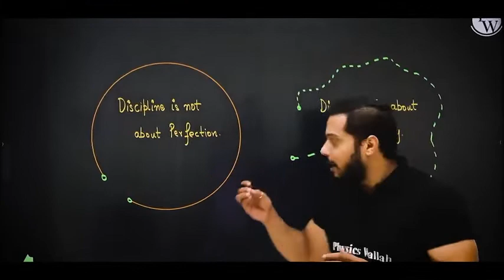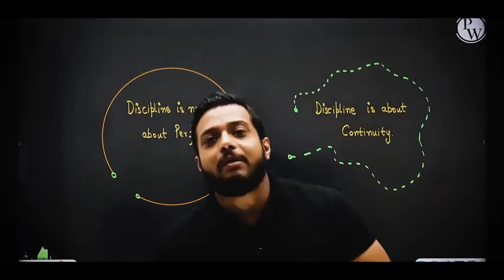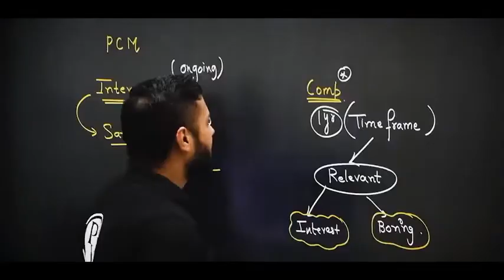Rajwant sir pw motivation video-Physics wallah.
Rajwant sir pw motivation
Sachin sir pw motivation
Alakh sir pw motivation
Tarun sir pw motivation
Manish Raj pw motivation
Pankaj sir pw motivation
Dolly mam motivation sayri
Archan mam motivation sayri
Diksha mam motivation sayri
Anuska mam motivation sayri
Pankaj sir motivation sayri
Sachin sir motivation sayri
rajwant sir pw motivation sayri
Physics wallah motivation video
Competition wallah
Physics wallah
Alakh padey
Neet wallah
Lakshya wallah
Highest motivation video
Manish dubey sir pw motivation
Mohit Dadhich sir pw motivation
Samapti mam motivation video
Motivation status video
Motivation shots
 Ashim sir pw motivation
Ashish sir pw motivation sayri
Kundan sir motivation sayri